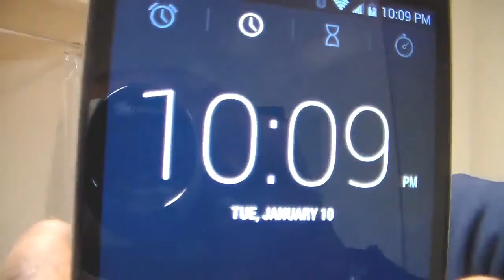250K Challenge 2017 | Day 2 | REFOCUSED Ep. 21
Day 2 of the Bodybuilding.com 250K Transformation Challenge and feeling good!  Pumping up these guns!

If you are a member of Bodyspace, here's a link to this workout:

Bodyspace:  username:  jdogg412011